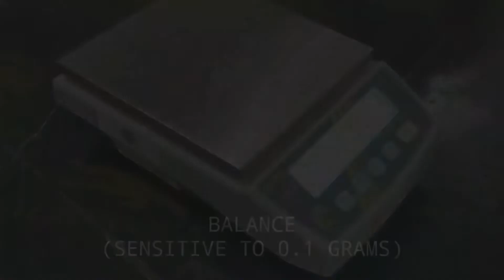How to Conduct Plastic Limit Test | Method of Plastic Limit Test | Procedure of Plastic Limit Test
How to Conduct Plastic Limit Test
Method of Plastic Limit Test
How to Perform Plastic Limit Test
Process of Plastic Limit Test
Procedure on Plastic Limit Test

DPWH Quality Assurance Quality Control Materials Engineer